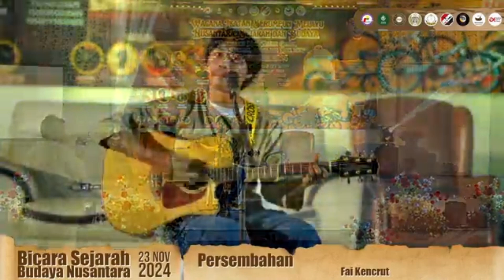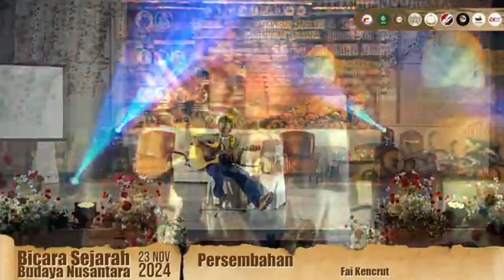persembahan lagu Fai Dalam majlis Wacana serumpun melayu nusantara sejarah dan budaya di terangganu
Wacana Ikatan Serumpun Melayu Nusantara: Sejarah dan Budaya
Tarikh: 23 November 2024
Masa: 10.30 Am - 11.30 Pm
Tempat: The Payang Scout Hotel, Jalan Pantai Teluk Ketapang, Kuala Nerus, Terengganu Darul Iman
Perasmian:
YB. Ustaz Hishamuddin Abdul Karim
Exco Pembangunan Belia, Sukan dan Badan Bukan Kerajaan Negeri Terengganu
Ucaptama:
YBhg. Haji Amidi bin Dato Haji Abdul Manan
Institut Darul Ehsan - IDE
Forum 1:
Panelis:
- Hasan Yamadibu, Salasilah Patani
- Nuraidil Zakaria, Penulis Sejarah Kelantan
Moderator
- Syukri Insaf Muhammad
Hipotesis Documents and Arkib Sejarah
- Izmal Karim, Archivist Tranung
Forum 2:
Panelis:
- Hara Shitaro , Penyelidik Bebas
- Aladee Dengni, Mantan Presiden CAP
- Noor Netusha Nusaybah, Graduan Sarjana Sejarah University of Cambridge, UK
Moderator:
Zahri Ishak, Jurnalis Bebas
Persembahan:
Fai Kencrut
Pengerusi Forum
- Dr. Zainun Mohamad
- Kartini Haji Abdul Ghani
Persembahan
- Puisi
- Sajak
- Nazam
- Silat Warisan
Pameran
- Memanah
- Keris
- Busana
- Tanjak
Dan ada jualan Makanan Tradisional Melayu
Anjuran: Pertubuhan Jaringan Cakna Warisan Nusantara Negeri Kelantan - PENJANA